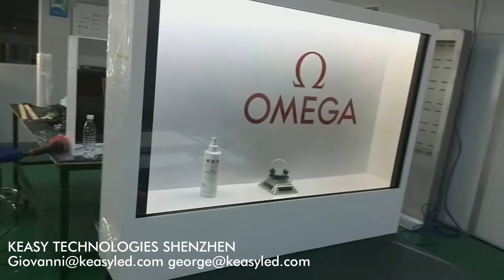60 inch transparent LCD showcase with Windows system and touchscreen | KEASY SHENZHEN TECHNOLOGIES